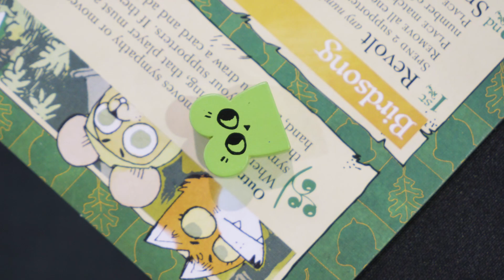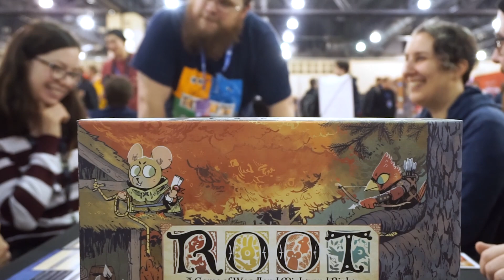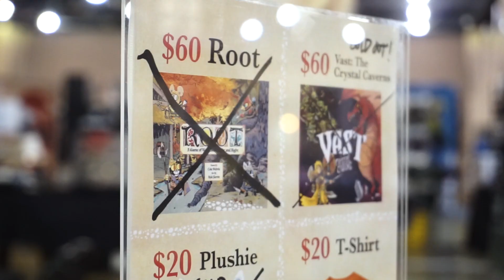PAX Unplugged 2018 | Giant Root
See what Leder Games had to say about creating a giant version of Root for PAX Unplugged 2018!

Shot and edited by Octavio Abea